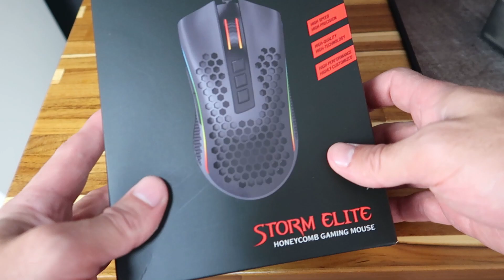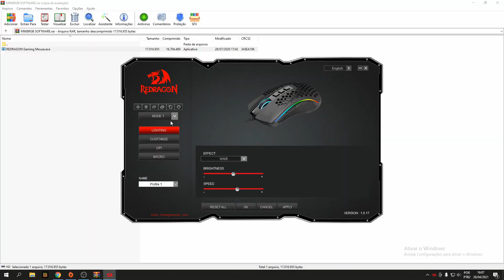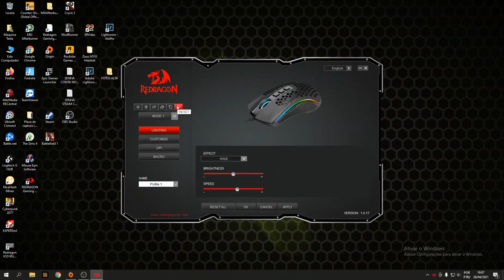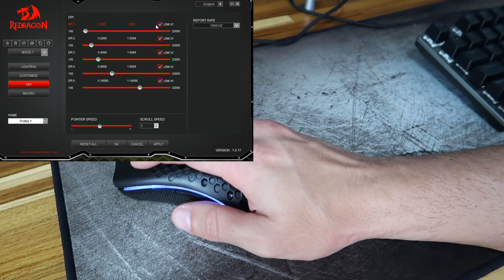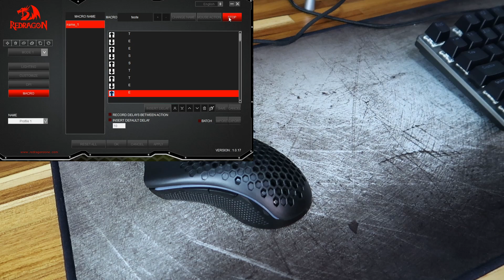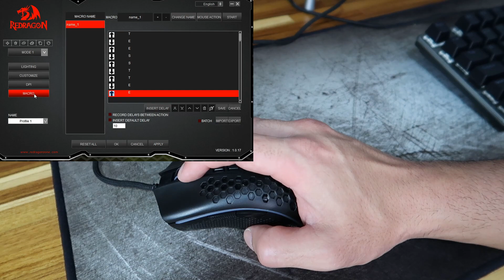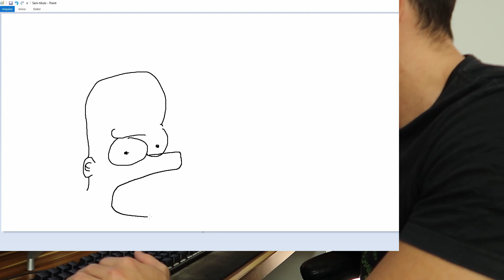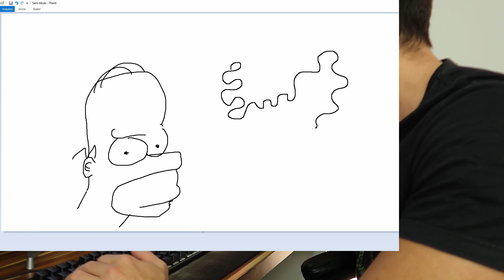Storm Elite da Redragon é um Mouse do tipo furadinho, terror dos tripofóbicos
Olá a Formigari for Gamers é uma loja de informática que atua de forma online e ainda conta com loja física, trabalhamos com PC Gamer a mais de 10 anos, e estaremos prontos para lhe ajudar a montar sua máquina, ou escolher os melhores periféricos.

Endereço:
Rua João Marcatto, 28 - Centro - Jaraguá do Sul - SC - CEP: 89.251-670